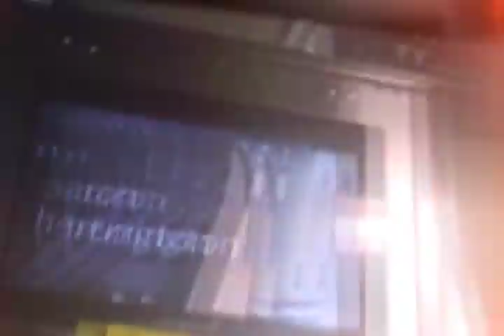Aaron Herrington Static IV - Re Edit (RBL)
this was a fun time.